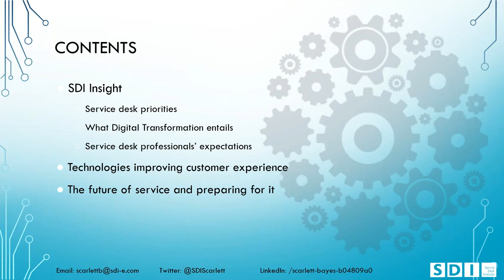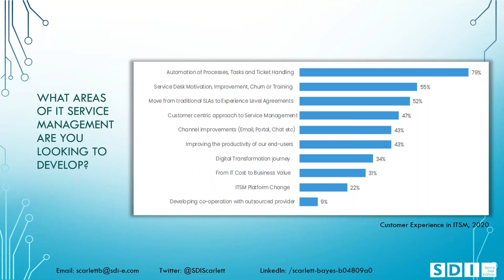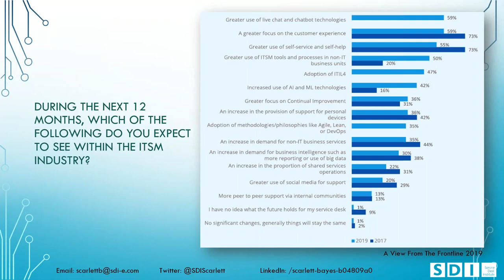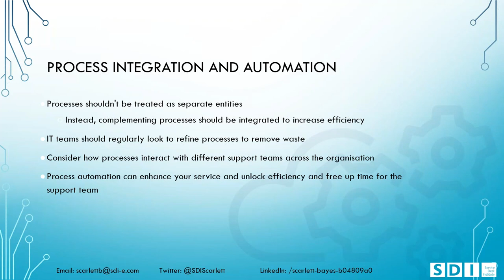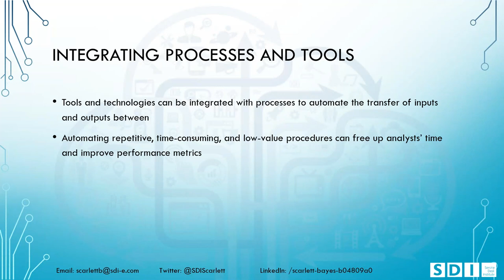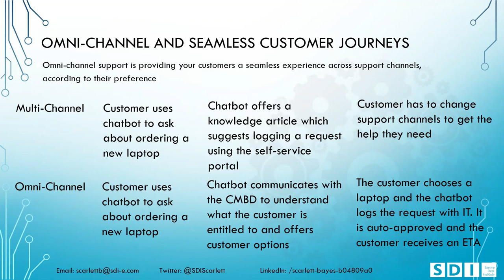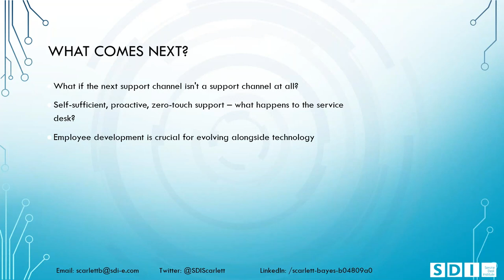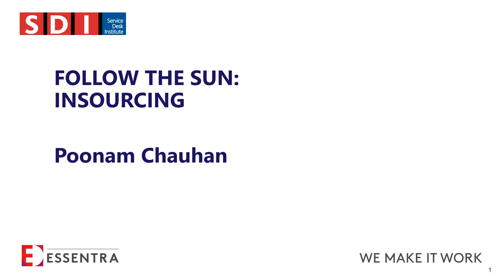Next Gen Tech & How To Prepare For It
Scarlett Bayes, Senior Industry Research Analyst at the SDI talks about:
-Service desk priorities
-What digital transformation entails
- Service desk professional's expectations
-Technologies improving customer experience
- The future of service and preparing for it